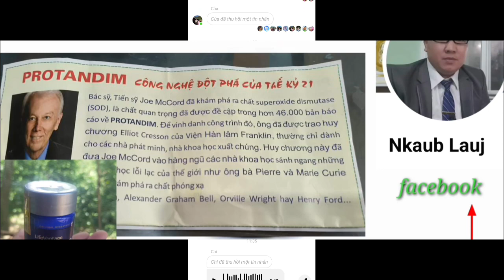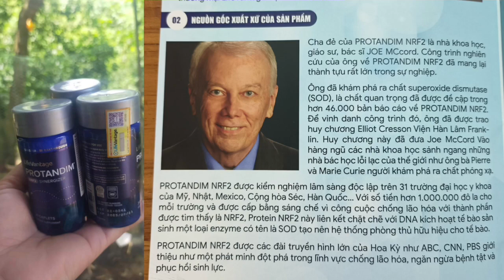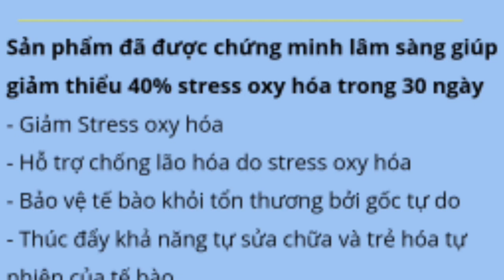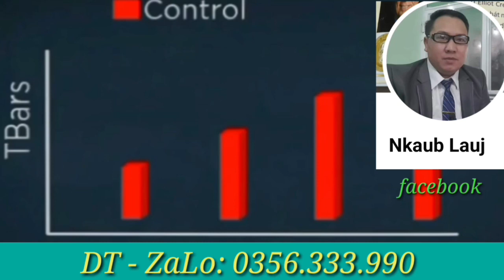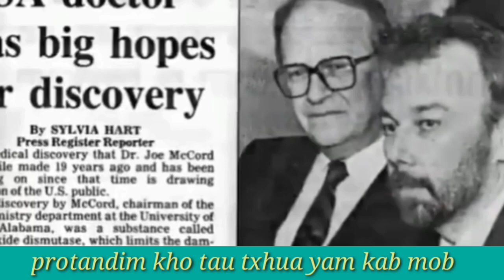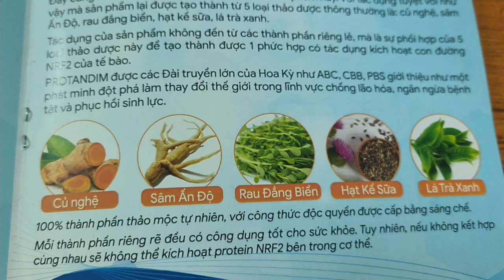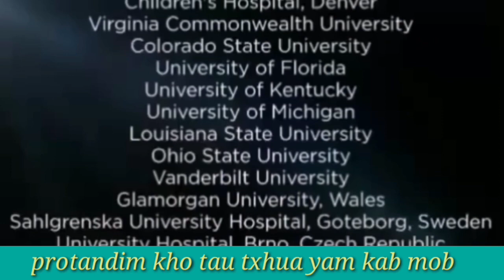kuab muaj tsua tiam 21 cawm tau ntau tib neeg 3/11